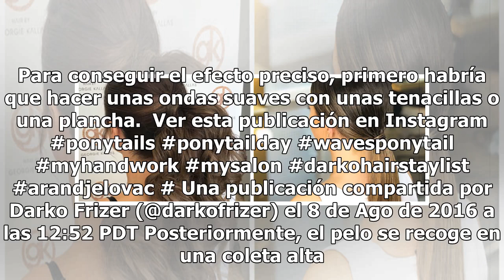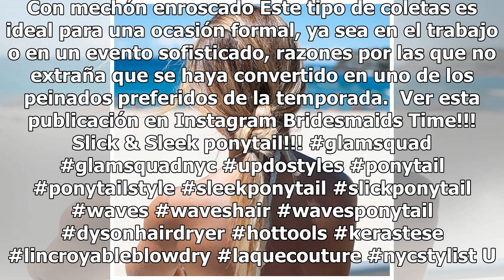Las cuatro coletas de esta temporada: cuáles son y cómo hacerlas